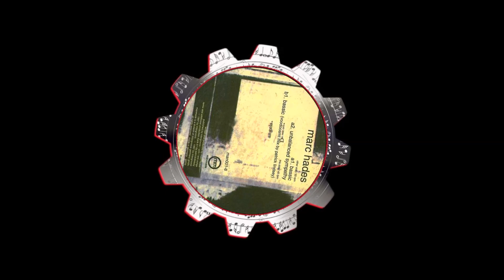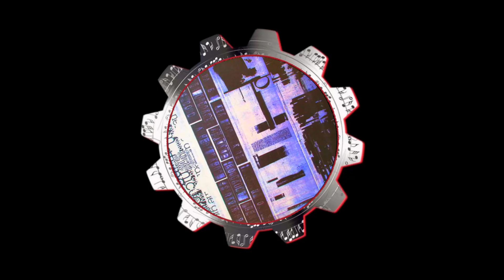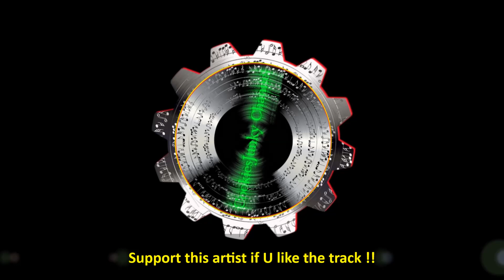Marc Hades (Byron Bogues) - Bassic [1997]